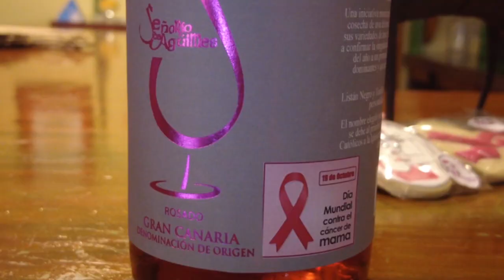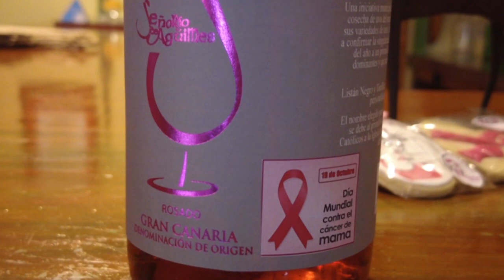NOTICIA CATA DE VINO BENÉFICA CONTRA EL CÁNCER DE MAMA 20 10 22